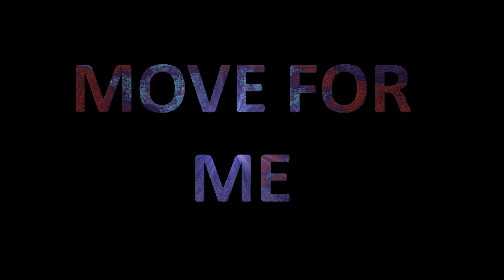Kaskade & Deadmau5 - Move For Me (Pettfettt Dubstep Remix) [SMA Release]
This is a sick dubstep remix of Move For Me created by an up and coming producer named Pettfettt. This is one of the first released remixes Pettfettt has produced. The track has some unique sounds to it that include Dubstep and more harmonic vibes to make the remix chill in parts and intense in others. For being one of the first remixes produced, it was very well done and you can expect to hear more from Pettfettt in the future!!